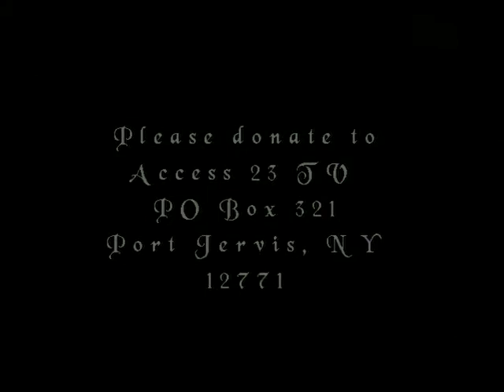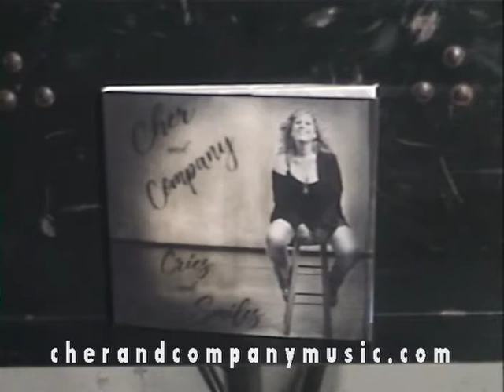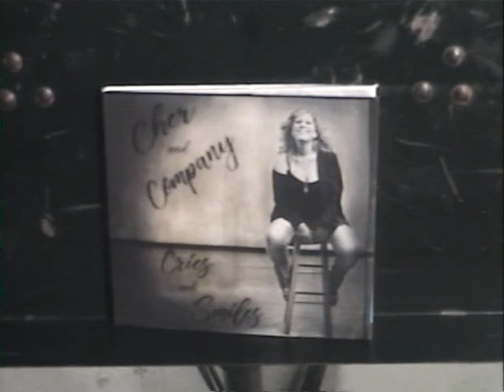KCS - Cher and Company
KEEPIN' COUNTRY STRONG - Hosted by: Carl S Richards - Co Host:
 Donna Seekamp - (musical director)  -  AWARD WINNING SHOW !